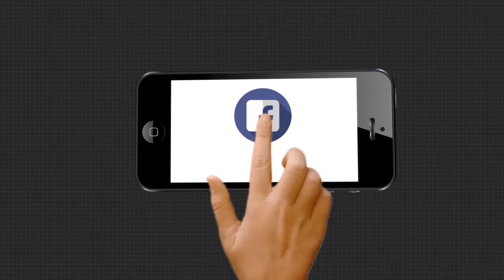ଲୀନ ହେବାକୁ ବସିଲାଣି ଏକାଧିକ ଗାଁ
ଦୁଃଖ ପାଲଟିଛି ଗଙ୍ଗାହାର ନଦୀ । ଉଦଳାର ରାଣୀବନ୍ଧ ପଞ୍ଚାୟତ ନିକଟରେ ପ୍ରବାହିତ ହୋଇଥିବା ନଦୀ ପ୍ରତିଦିନ ଗତିପଥ ବଦଳାଉଥିବାରୁ ଗ୍ରାମବାସୀଙ୍କ ଦୁଃଖ ବଢିଛି । କିଛି ଘର ନଦୀ ଆଁରେ ଲୀନ ହୋଇଥିବା ବେଳେ ଚାଷଜମି ମଧ୍ୟ ବୁଡିଯାଇଛି ...